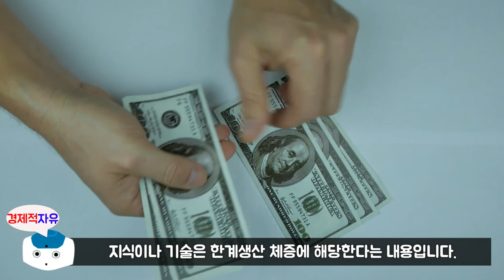#4 주식은 선진국에 투자해야 하는 이유, 슈퍼리치의 서재에서 찾아낸 부자의 길 l 부의 인문학 l 브라운스톤(우석) 지음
이번 책은 브라운스톤(우석)님의 '부의 인문학' 에 대한 북튜브입니다.
오늘의 주제는 '선진국과 이머징마켓 중 어디에 투자해야 할까' 에 대한 내용입니다.

브라운스톤(우석) 저자에 관하여 소개를 하겠습니다.
연세대학교 경영학과를 졸업하고 대학원에서 재무관리를 전공했습니다.
금융업에 종사하던 저자는 '머니투데이' 와 '이코노미스트' 등의
칼럼을 시작으로 네이버 카페 '부동산 스터디'에서 '우석'이란
필명으로 활동하며 다수의 팬을 확보했습니다.
자신의 경험을 바탕으로 투자의 원칙과 기법을 정립한 저서
'부의 본능', '내 안의 부자를 깨워라',
'남에게 가르쳐주기 싫은 주식투자법' 등도 베스트셀러에 올랐습니다.
재테크 초창기, 그는 결혼 비용까지 아껴서 마련한 500만원으로 50억 원을
만들었다가 고스란히 날리고, 분당아파트를 '상투'에 사서
큰 손해를 보기도 했습니다. 하지만 거듭되는 실패를 통해서 단련된 저자는
우량 주식과 부동산에 투자해서 재기에 성공했고
인생을 즐길 만큼 충분한 부를 이룬 뒤 40대 초반에 은퇴했습니다.
대학 시절부터 자유를 꿈꿔오던 그는 돈이 만들어주는 자유의 가치를 만끽하며
가족과 단란한 시간을 보내고 있습니다.

🔹참고서적🔹
부의 인문학[브라운스톤(우석) 지금], 출판사 - 오픈마인드

※ 본 영상은 브라운스톤(우석) 저자님의 '부의 인문학' 책을 참고로 하여 제작되었습니다.